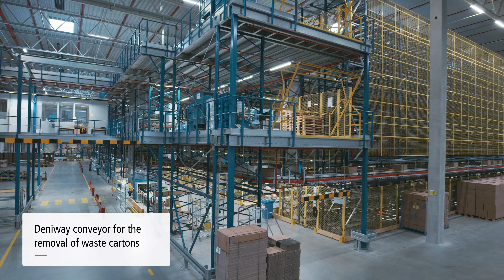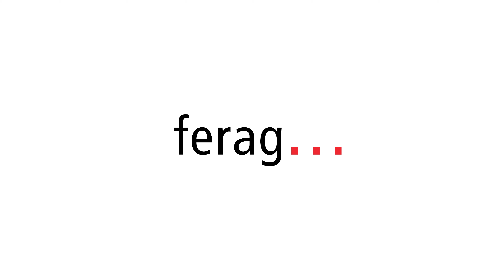Deniway conveying system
The fashion company Tom Tailor and DHL, its logistics service provider, built a new warehouse together in Hamburg where Ferag planned the conveyor solution for the disposal of used cardboard boxes.